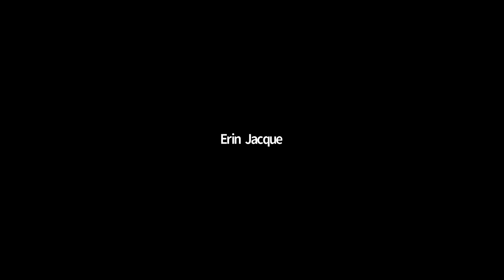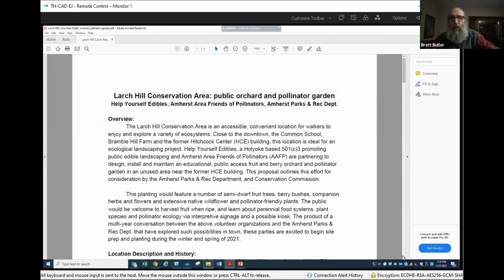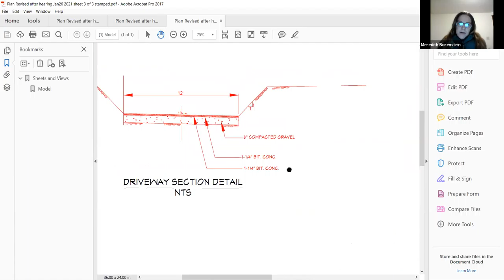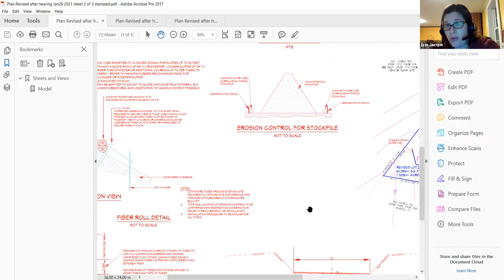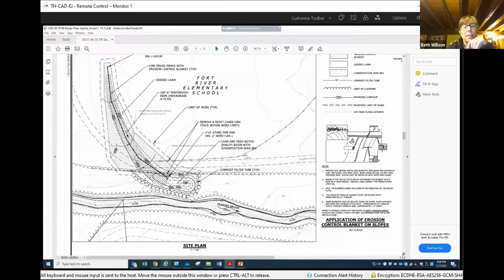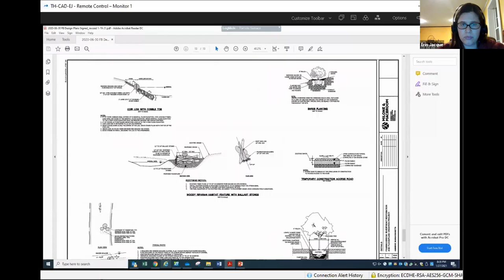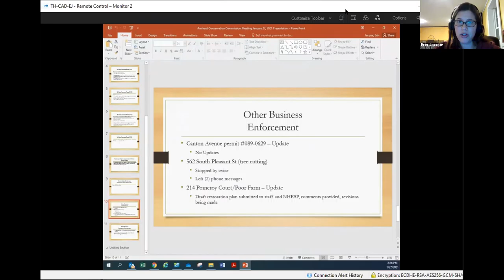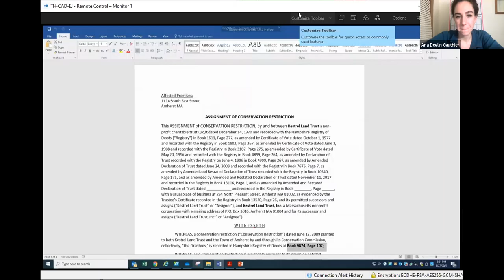Conservation Commission Meeting Dec 17, 2020